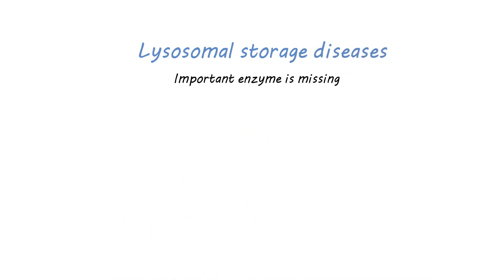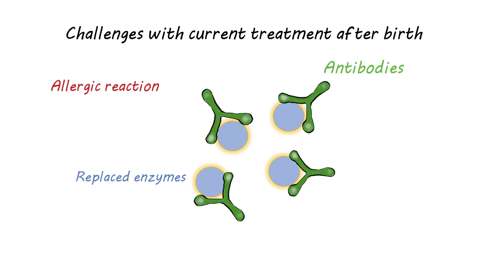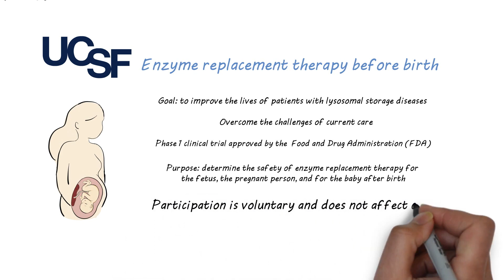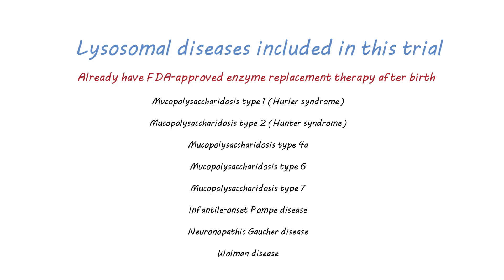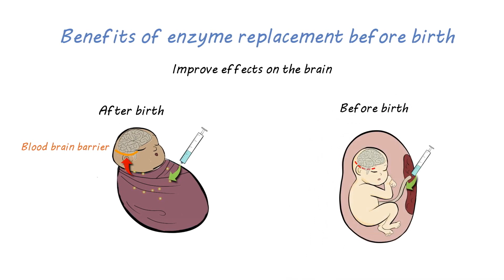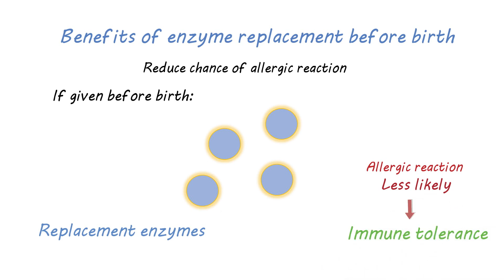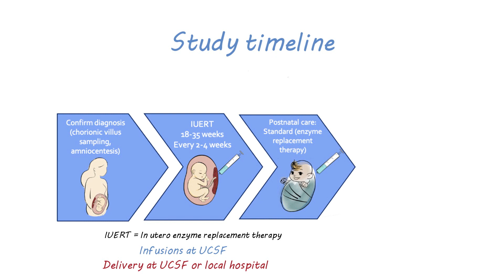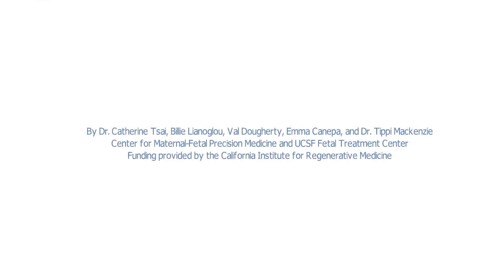UCSF In Utero Enzyme Replacement Therapy Clinical Trial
This video gives a brief overview of lysosomal storage disorders and a prenatal approach to treatment. The UCSF In Utero Enzyme Replacement Therapy Clinical Trial (IUERT) will treat fetuses with one of eight lysosomal storage disorders (MPS1, MPS2, MPS4a, MPS6, MPS7, neuronopathic Gaucher types 2 and 3, infantile-onset Pompe disease, and Wolman disease) using the weight-adjusted dose of recombinant enzyme.

Skip to information about the UCSF IUERT Clinical Trial 2:09.

Art by: Catherine Tsai